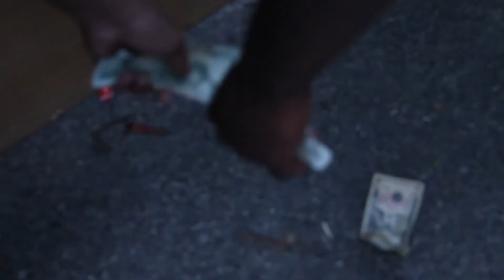WOH - GETTIN IT IN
Boss LYFE Music Group/Y.g.A
Director: Cboi